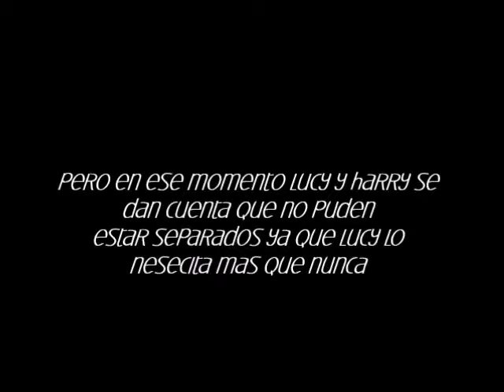adoptada (Harry Styles y Lucy Thompson) trailer